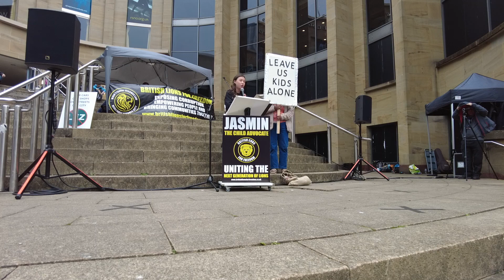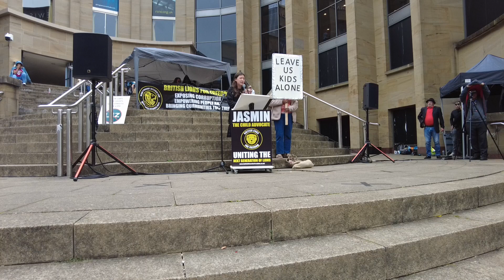Jasmin's Transgender Talk - British Lions for Freedom - Glasgow Sat 29th July 2023